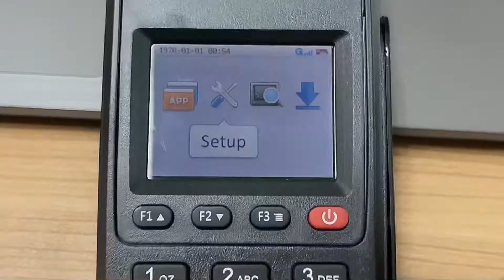newland me31/sp60 pos machine tamper -1 source repair course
This is newland me31/sp60 tamper -1 remove source video